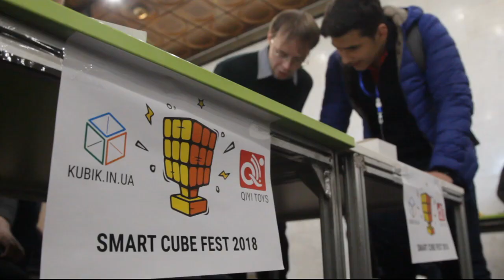Кубик Рубіка складали на швидкість діти у столиці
У Києві відбувся Smart Cube Fest - змагання зі швидкісного збирання головоломок та фестиваль інтелектуального дозвілля.
У незвичному турнірі взяли участь 250 дітей з усієї України, а також представники 8 інших країн.